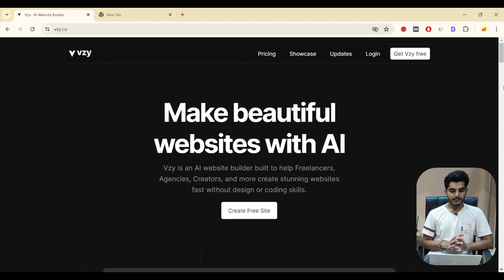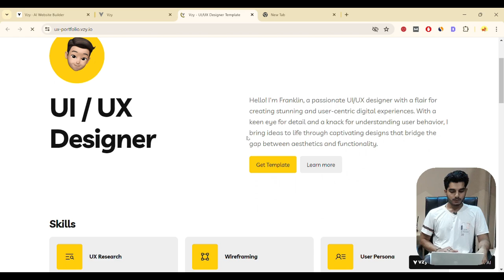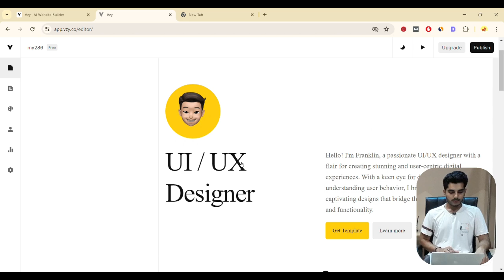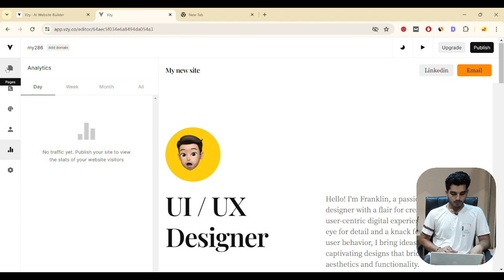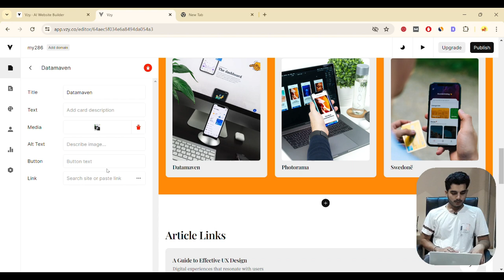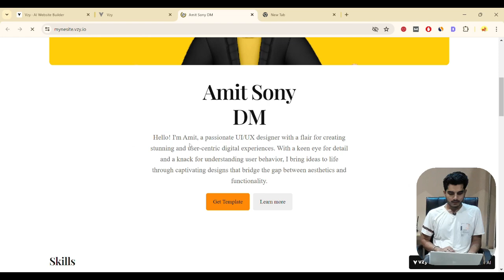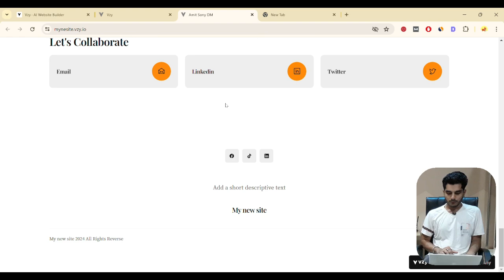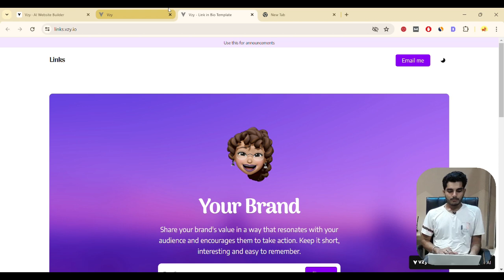Vzy AI Review 2024 | Free AI Website Builder Platform Review Last Part-4 !!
About Vzy:
Vzy is an AI website builder built to help Freelancers, Agencies, Creators, and more create stunning websites fast without design or coding skills.

To Umid Hogi Aapko Ye Video Pasand Aaya Hoga - Pasand Aaye To Video Ko Like aur Channel Subscribe Bhi Jrur Kijiye Taki Aur Asi Useful aur Make Money Online, Affiliate Programs, Best Websites Review, AI, Ai tools and Much More Ase Hi Video Laate Rhe aur Video Ko Share Bhi Jrur Kijiye. To Milte Hai Aur Ase Hi New aur Interested Topic aur Video Ke Sath Tab Tak Ke Liye Dosto Aapka Bahut Bahut Dhanywad !!

follow on social media's 👇👇
Amitsony